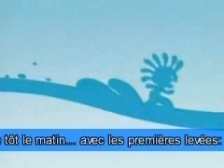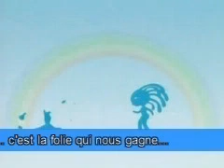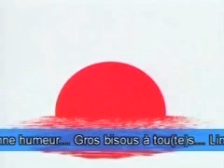Force des ailes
FDA